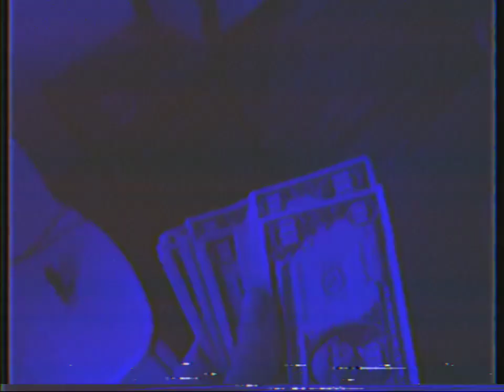Wideo Wideo Tester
Wideo Wideo films & shorts